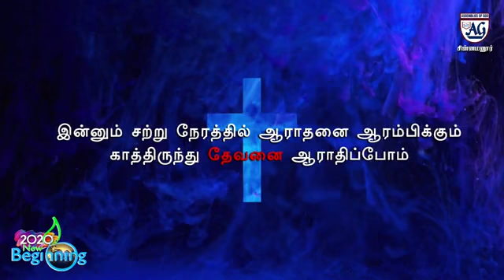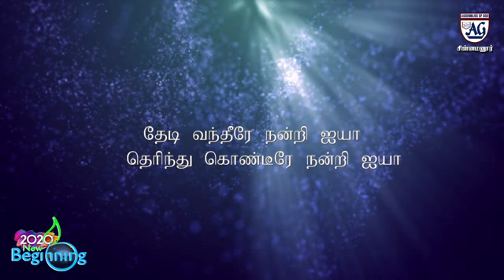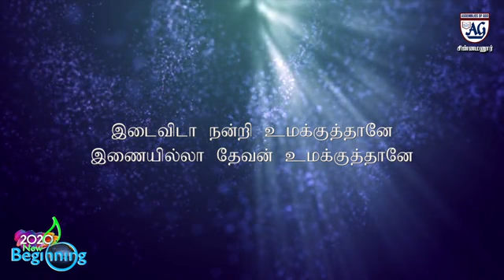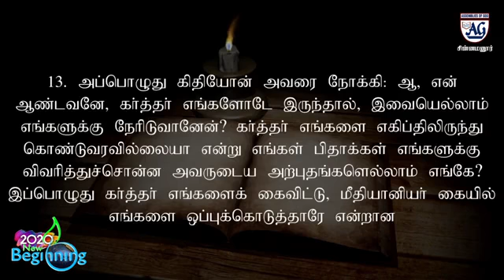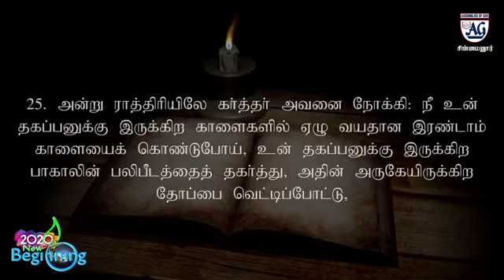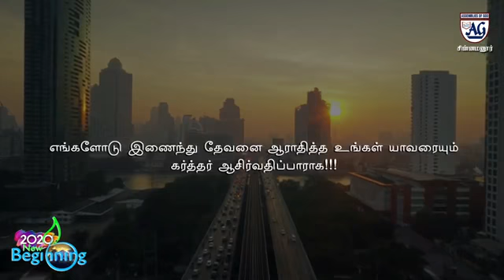STAY HOME & WORSHIP | 5th SEPTEMBER, 2020 - CHINNAMANUR AG CHURCH | SATURDAY